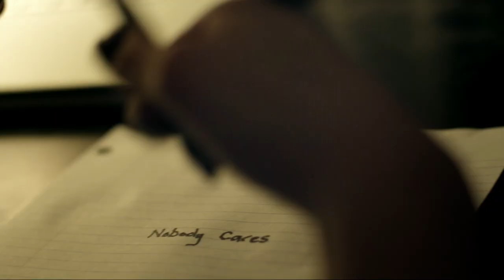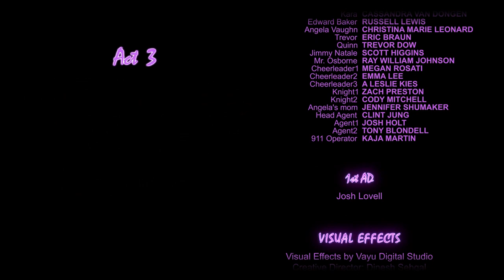RILEY REWIND | Act 2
THE MAIN CAST:
(They were wonderful. We urge you to cast them in your next project. Seriously.)